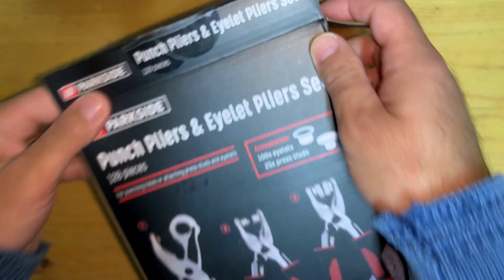SILMÄ- JA REIKÄPIHDIT (3 KPL) TARVIKKEINEEN Parkside SUOMI FINLAND LIDL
🛠️ Valmistaudu äärimmäiseen tee-se-itse-seikkailuun, kun puramme pakkauksen ja testaamme monipuolisen rei'ityspihdit & silmukkapihdit! 🔧 Oletpa sitten askarteluharrastaja, tee-se-itse-ammattilainen tai vain käteviä työkaluja rakastava, tämä video on katsomisen arvoinen. Liity kanssamme tutkimaan tämän jännittävän työkalupakin sisältöä, joka on suunniteltu tekemään projekteistasi helpompaa ja tehokkaampaa.

Mutta hauskuus ei lopu tähän! Sukeltaamme myös kattavaan testausistuntoon osoittaaksemme näiden pihtien käytännöllisyyden ja tehokkuuden.

Olitpa kokenut tee-se-itse-mies tai aloittelija, joka haluaa laajentaa työkalupakkiasi, tästä videosta löytyy jokaiselle jotakin. Älä missaa jännitystä – paina tilauspainiketta, paina meille peukkua ja sukeltaa yhdessä Punch Pliers & Eyelet Pihtien maailmaan! 🌟